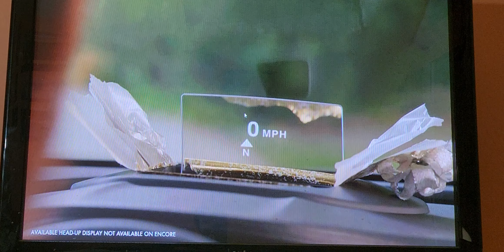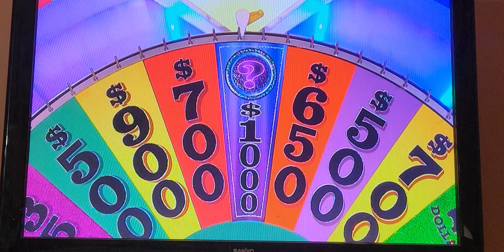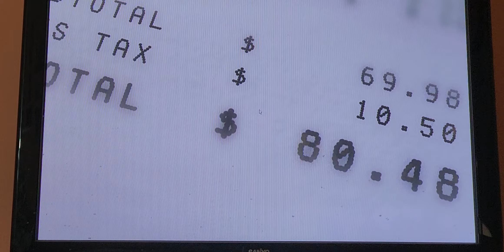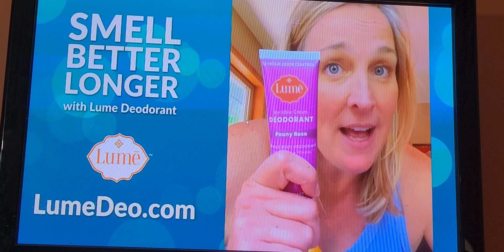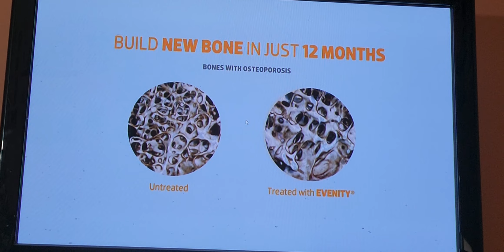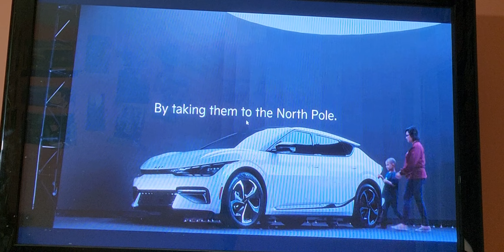10TV/WBNS Commercial Break 4 December 15 2022